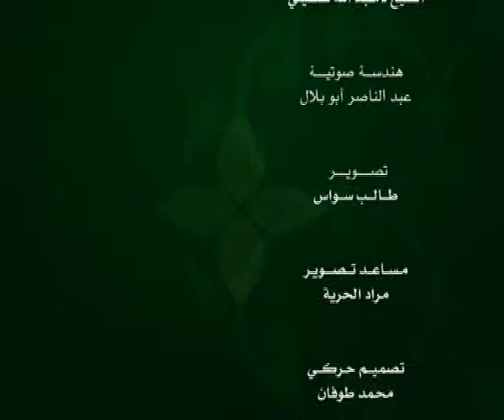الحلقة 117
وعلى التردد: 11595 عمودي، الترميز 27500 ، معامل التصحيح 3/4